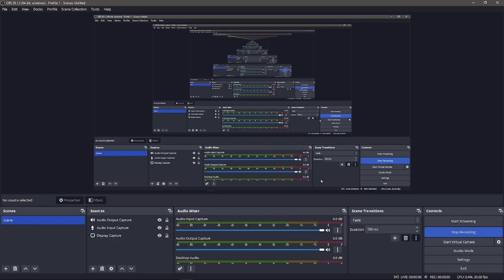jack Carter and Lucas Watch this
This is annoying me